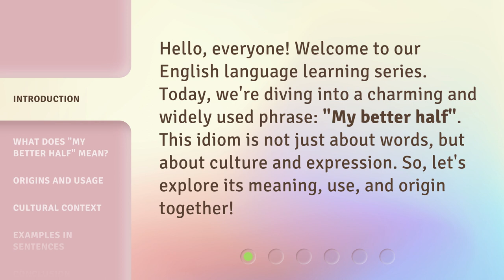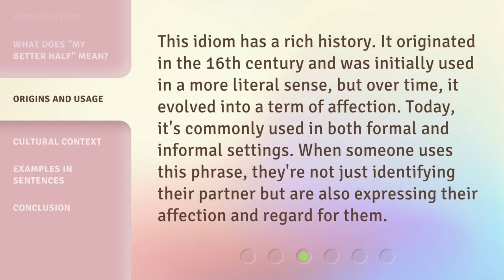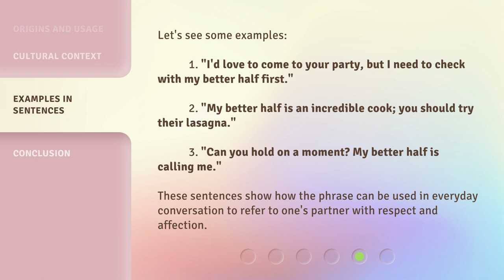Understanding "My Better Half": A Guide to English Idioms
00:00 • Introduction - Understanding "My Better Half": A Guide to English Idioms
00:31 • What Does "My Better Half" Mean?
00:59 • Origins and Usage
01:26 • Cultural Context
01:54 • Examples in Sentences